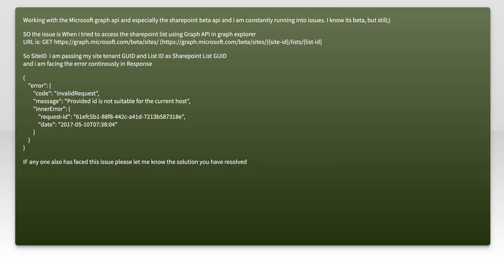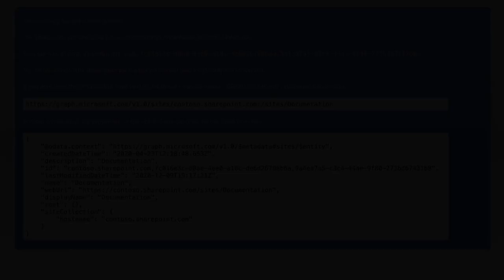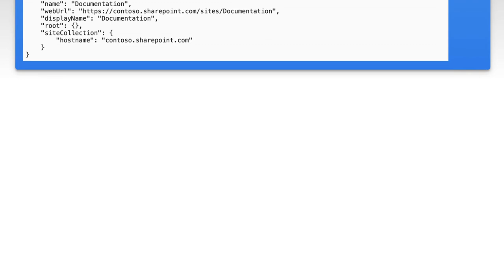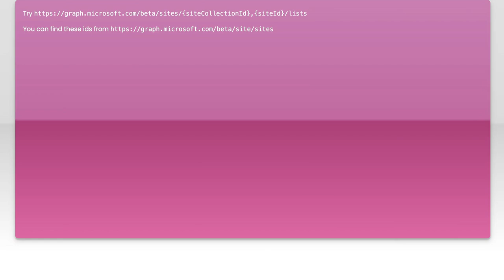Unable to access the Sharepoint List using Microsoft Graph API--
microsoft-graph-api: Unable to access the Sharepoint List using Microsoft Graph API--

Related to: microsoft-graph-api